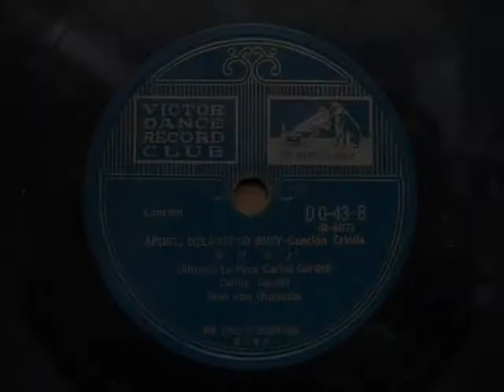Carlos Gardel - APURE, DELANTERO BUEY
第二次大戦前にビクターレコード（日本）が企画・販売した「ビクター・ダンス・レコード・クラブ」の中の一冊。
6枚組10吋SPアルバム　「アルゼンチン・アルバムVOL.3　ARGENTINE ALBUM Vol.3

DC-43-B
カンシオン・クリオラ／急げ牛よ(ペラ、ガルデル)
カルロス・ガルデル

One book in " Victor dance record club" which Victor record (Japan) planned it before World War II and sold.
"ARGENTINE ALBUM Vol.3"

DC-43-B
APURE, DELANTERO BUEY - Cancion Criolla
Carlos Gardel
Solo con Orquesta